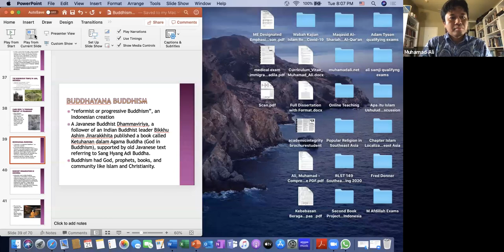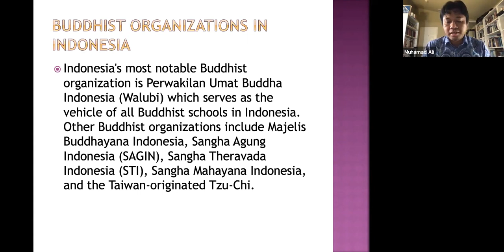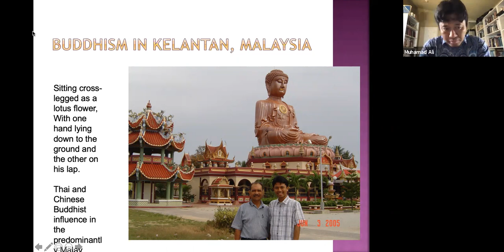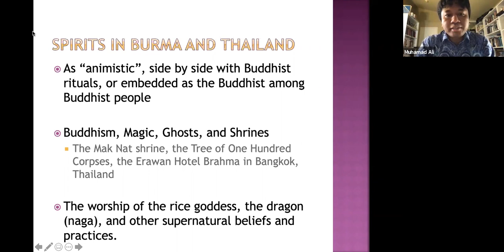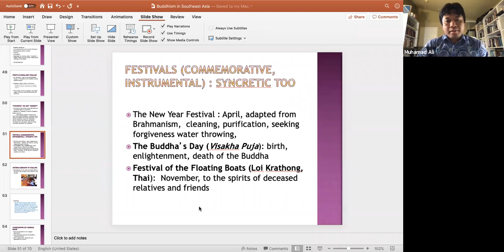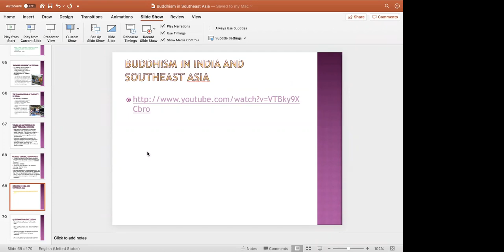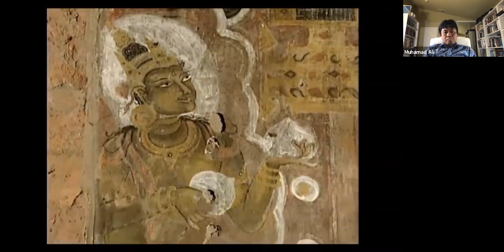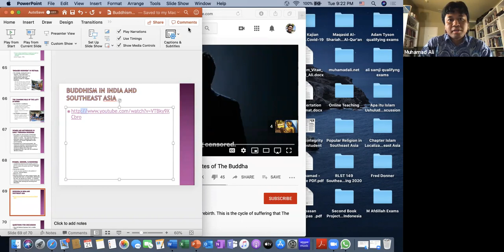Buddhism in Southeast Asia Part 2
Introducing Buddhism as practiced in different parts of Southeast Asia